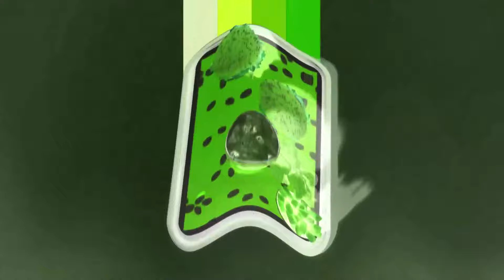I Rule This Day - $5 Your Way Meal Effects PART 2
Credit to Burger King Commercial

BK